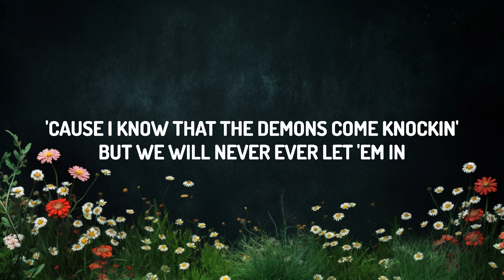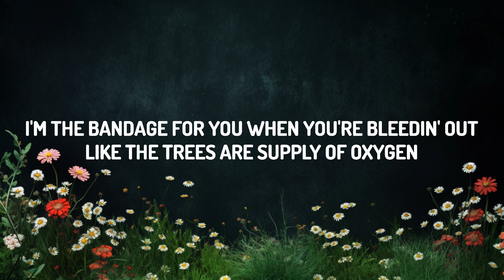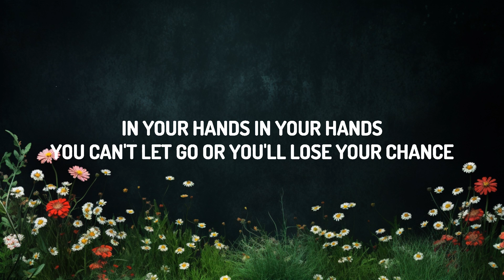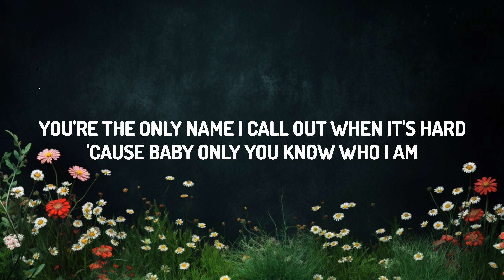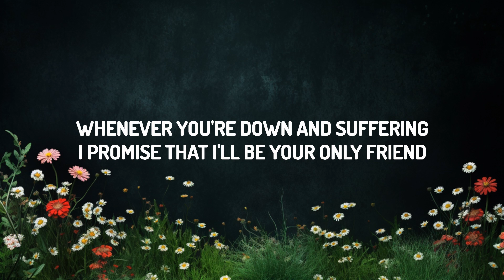Halle - In Your Hands (Lyrics) | Top Best Songs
(Lyrics):
[Intro]
Ooh

[Verse 1]
Love is like the moonlight in the dark
No better feelings than your warm hand
You're the only name I call out when it's hard
'Cause, baby, only you know who I am
Whenever you're down and suffering
I promise that I'll be your only friend
'Cause I know that the demons come knockin'
But we will never, ever let 'em in

[Pre-Chorus]
Don't let the world ruin it
'Cause you got one chance

[Chorus]
All in your hands, in your hands
The world is yours when I'm in it
In your hands, in your hands
You can't let go or you'll lose your chance

[Post-Chorus]
'Cause after me, you'll never fall in yêu again, la-la-la

[Verse 2]
I'm the bandage for you when you're bleedin' out
Like the trees are supply of oxygen
Whenever your thoughts, they drag you down (Drag you down)
Baby, just remember who I am

[Post-Chorus]
'Cause after me, you'll never fall in yêu again, again

[Outro]
In your hands (Ooh)
Ooh (In your hands, all in your hands)